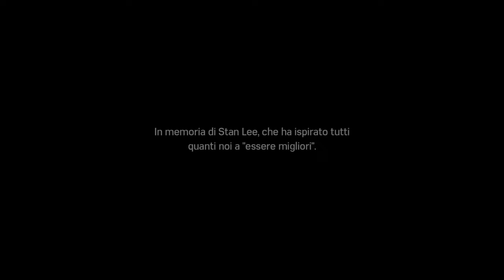Marvel's Spider-Man PS4 Part 55 - DLC La Città che non dorme mai Part 12 FINE!